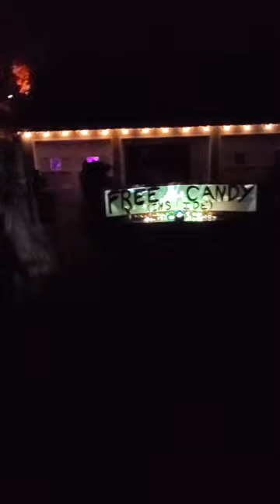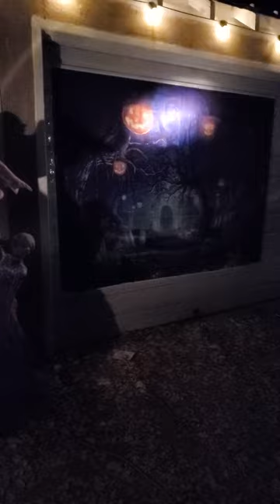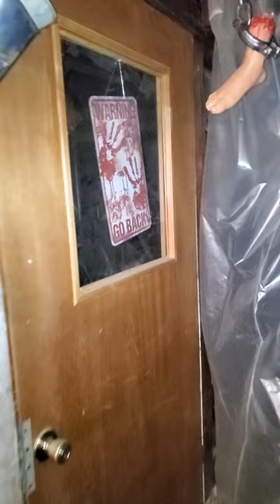Decorations and Haunt Tour 2022!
And now for something a little different.  Made and narrated by Olivia for her young ones so they can see the haunt we ran at our house last year.  We do need a few more lights and there's one part that's blurry, but otherwise this video turned out great!

Thank you to everyone who came, and we hope to see you this year!